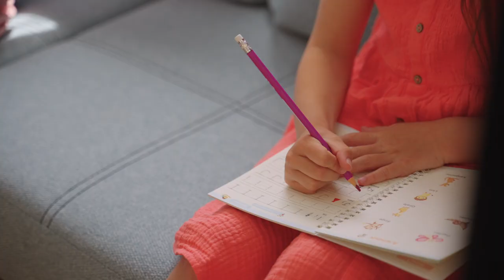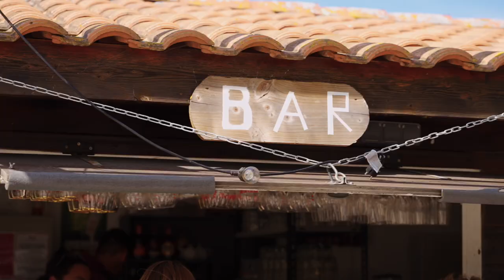Invitation à la découverte du camping des Viviers par Siblu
Ce film est là pour présenter le village vacances Siblu "Les Viviers" situé à Lège Cap Ferret en Gironde. Entre plans au drone et caméra au sol, vous pouvez découvrir les différents espaces pensés pour les vacanciers.